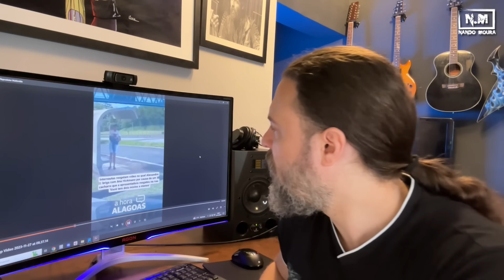ABSURDO - Ana Hickman no Domingo Espetacular.